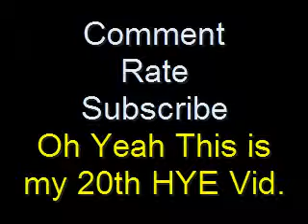Have You Ever? (Tipped In Your Chair)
Can you believe that this is my 20th Have You Ever? Video. I Can't. Thanks for all the support so far. New ones will be coming up when I have the time to spend with my friends. (Cause doing them by myself just ain't as fun)